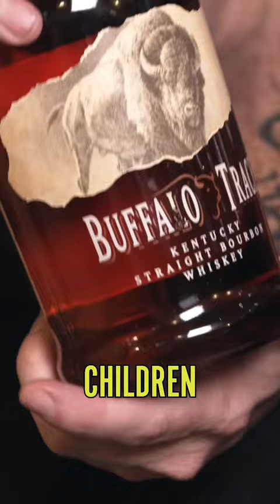WHISKEY CURIOUS - Bourbon & Coke lover tries NEAT POURS of whisk(e)y - Full Episode